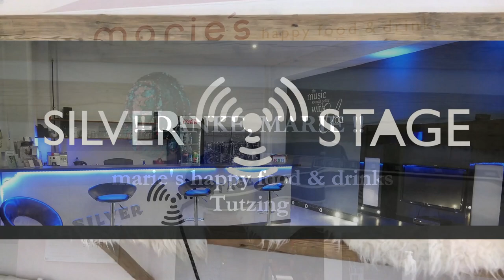Thomas Bauer & Angels' Share - WELTWÄRTS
Lean back and dream yourself away: Go on a world trip with us!

Written & composed by: Thomas Bauer
(German travel book author from Munich)